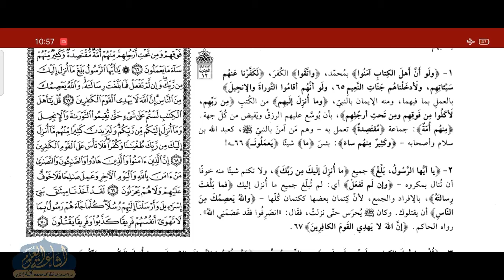DARS E JALALAIN PARA 6 | P61 | ARABIC 6 | MAULANA IFTIKHAR SAHAB SAMASTIPUR | ISHAATUL ULOOM ONLINE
درس جلالین پارہ  6
درس نمبر 61
الصف السادس
مولانا افتخار صاحب سمستی پوری